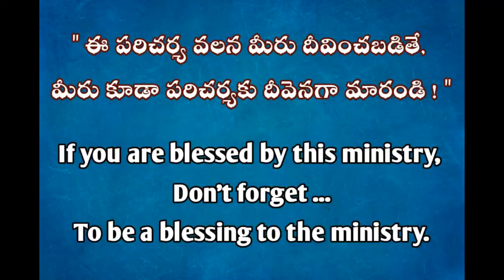దేవుడు పంపిన ప్రవక్తలకు దొంగ సేవకులకు మధ్య తేడా ఇదే ! Difference between prophets and false prophets